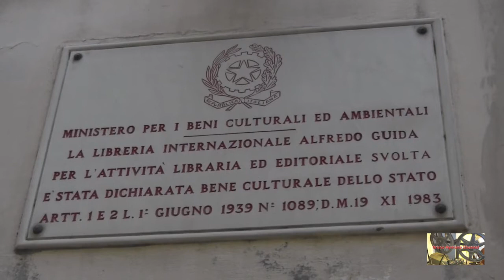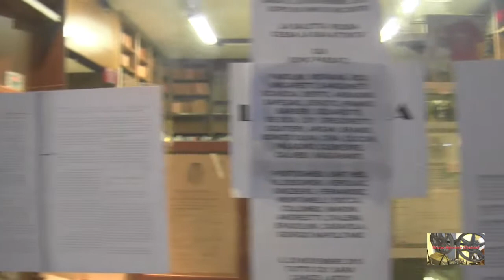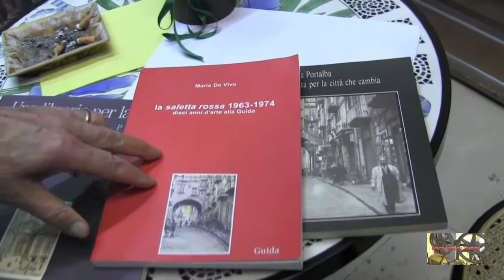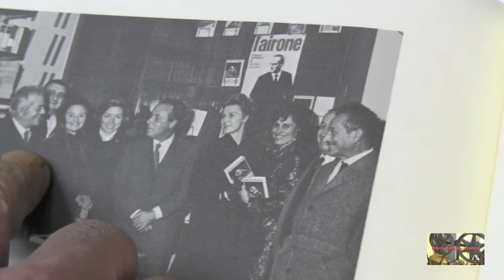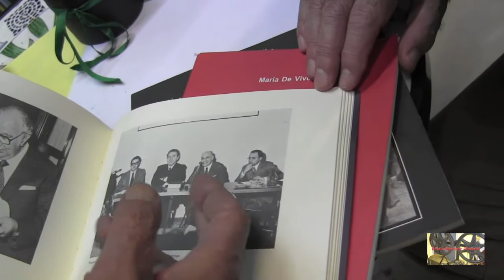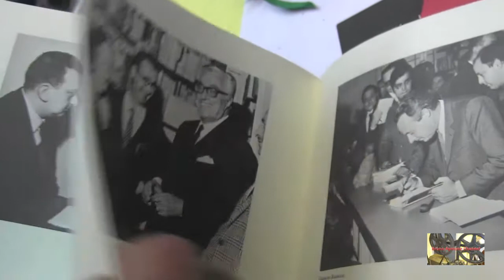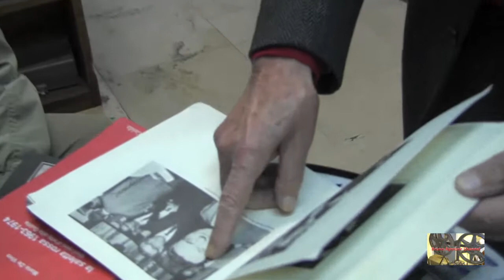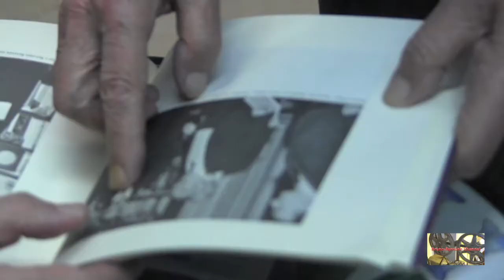BRUNO AYMONE CHANNEL - 33 ORE: URBAN WORK - M.I.A. pro Guida a Port'Alba *MARIO GUIDA"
Decimo ed ultimo appuntamento della mobilitazione culturale 33 ORE : URBAN WORK organizzato da M.I.A. Movimento Indipendente Artisti -- Napoli che si terrà alla SALETTA ROSSA della Libreria Guida a Portala.

L 'ultimo omaggio a 100 anni di storia e cultura che sfumeranno insieme alla "mitica" Saletta Rossa.

6 NOVEMBRE
Mostra Pittura Figurativa "I PERSONALLY"
Artisti in esposizione: Stefania Colizzi, Salvatore Ciaurro, Carmela Cafaro, Alfredo Furiati, Mario Gianquitto, Maria Rosaria Marchi, Silvia Rea, Aniello Saravo, Rosa Vallario.
17,00: Ferdinando Tricarico: Gruppo 63 e Rivisitazione.
18,30 : Maria De Michele : Poesie
Marianna Matacena: Pulizie in teatro (monologo)
Fausta Molfini: Gospel

7 NOVEMBRE
16,00 : Maurizio De Angelis e Marianna Matacena (Achei il prezzo è giusto-teatro)
17,50: Franco Rho (Performer) -- Teatro

11 NOVEMBRE (
Mostra (Writer e Tatoo) "Write in the city" : Pannello 2 mt. x 3 mt. con la partecipazione di Daniele Humor, Vittorio Pimpleskin, Associazione Culturale 400 ML.
Angelo Cannavacciuolo (scrittore ed interprete)
Christian La Sala : (Dance)
18,00: Duilio Antonio Vaccari "Partita con la vita" -- monologo

13 NOVEMBRE
Mostra di Pittura Figurativa " Personally" (PersonalMENTE)
Artisti in esposizione: Stefania Colizzi (S.CO) , Tonia Erbino, Maria Del Monaco, Marianna Matacena, Mariella Canzanella (LUNAHAL), Concetta Marrocoli, Gianni Mirra, Lucia Mugnolo, Vittorio Musella, Silvia Rea, Maria Eleonora Velotti
16,30 : Francesco Rigillo (cantautore)
17,00: Ilde Rampino (poetessa) con accompagnamento

15 NOVEMBRE
Mostra Concettuale "Under Mild" (Delicati Sensi)
Artisti partecipanti: Lelia Andreoli, Maria Luisa Brignola,Ulderico, Enza Voglio, Daniela Capuano, Maria Irene Vairo, Giancono Cammarano, Stefania Colizzi, Susy Provenzale (Esasperatismo), Carmine Meraviglia (Esasperatismo)
16,00: Marco Francini (Cantautore)
Concettuale ed il senso dell'Esasperatismo
Ariele D'Ambrosio (poeta) : "Spread N'Hill"
Ciro di Napoli cantautore)
17,00: Gruppo "Ornida" di Daniela Esposito, Ornella Iuorio e Nina Borrelli "Parole Nude" (Musica e Performance)

19 NOVEMBRE
Mostra Bipersonale "Unescapable" di Stefania Colizzi e Loretta Bartoli (Pittura simbolica e fotografia)
16,30: Marianna Matacena : "Poetando" di Stefania Colizzi
Proiezione
16,50: Chiara Borgia "Osservo" - intervento
17,20: Mauro De Leonardo: Musicista interviene con la cantante Nicoletta Battelli.
18,00: Gennaro Patrone (attore) e la sua compagnia "Fobia...loghi"

22 NOVEMBRE
Mostra di fotografia -- documentata "Storia del gioco" curata da Anna Abbate.
17,30:Teatri di Seta : Paola Boccanfuso, Serena Lauro (scena teatrale inerente il gioco)
Intervengono:
Dott.ssa Loredana Marchisano (psicologa)
Dott. Paolino Cantalupo (psichiatra)
Proiezione

25 NOVEMBRE
Mostra Fotografica "Break Shadow"
Artisti partecipanti: Veronica Abbate, Maria Arcucci, Loretta Bartoli, Andrea Carlino, Bruno Ciniglia, Peppe Esposito, Linda Iacuzio,Alfredo Furiati, Concetta Marrocoli, Nicola Meluziis,Nina Borrelli, Valentina Mozzillo, Antonella Padulano, Mario Zifarelli (Ass. Culturale Terra del Sud).
18,30: Teatri di seta: Elisabetta Bevilacqua, Serena Lauro, Pina Di Gennaro, letture, musiche e voce tratto da "Donne e sud"- Regia Pina Di Gennaro con Massimo Ferrante Chitarra e voce - Miriam Lattanzio voce - Francesco Manna - percussioni
19,00-Leontina Alvano (Soprano) - (Ass.Culturale "Società di Danza" ) interpreterà: Un piccolo madrigale a cappella "Madonna io v'amo e taccio" di Costanzo Festa 1500
- A Vucchella di D'Annunzio-Tosti
- In quelle trine morbide da Manon Lescot di Puccini
Fausta Molfini: Gospel

27 NOVEMBRE
Mostra di Pittura "AmaZone" di Rita Esposito
17,30: Gruppo "Ornida" di Daniela Esposito, Ornella Iuorio e Nina Borrelli "Parole Nude" (Musica e Performance)
18,00-19,00: Teatri di Seta: Alessandra Mirra e Marina Cavaliere (Poesie di Virginia Woolf ed Alda Merini) con Valerio Gargiulo (Arpa Celtica), Stefano Ferraro (Hang-Drum) , Lidia Bertè (Flauto Traverso)

29 NOVEMBRE
Sit In e punto della situazione URBAN WORK
Proiezione Video : Documentario sull'Armenia
16,30: Tony Cercola: Conversazione sul libro: La Buatta che può cambiare il mondo
Marzia Del Giudice - Voce
Massimo Mollo - Chitarra/Voce
Caterina Bianco - Violino
Martina Mollo - Fisarmonica
Francesco Rigillo (cantautore e musicista) :33 ORE URBAN WORK - M.I.A. (sorpresa)

VIDEO: BRUNO AYMONE CHANNEL
MONTAGGIO:FATIMA ESTRELLA
OTTIMIZZAZIONE:LUCREZIA VERBENA
POSTPRODUZIONE: BAYPRESSAGENCY
REGIA: BRUNO AYMONE